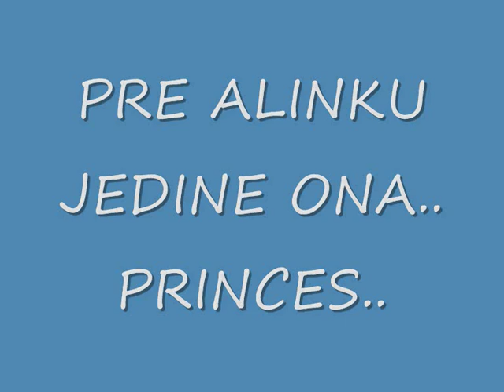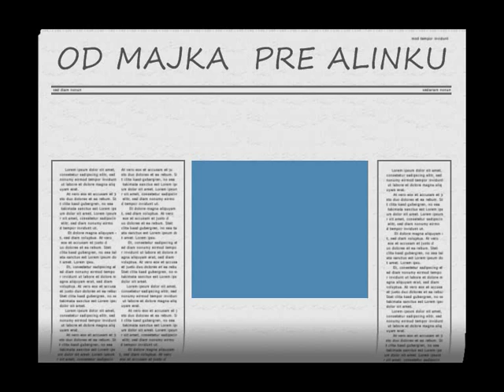MAJKO ALINCE.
nadhera